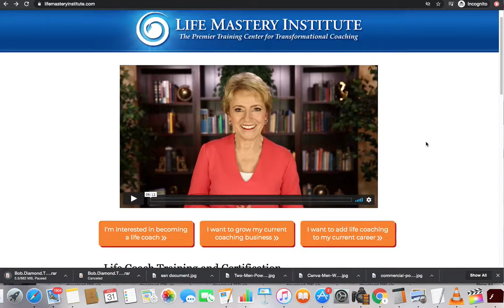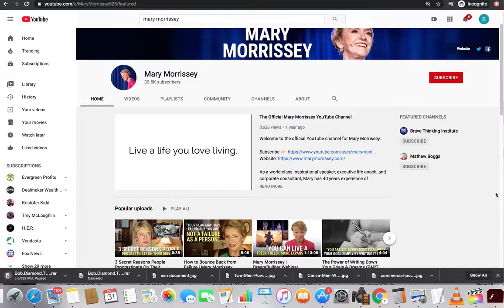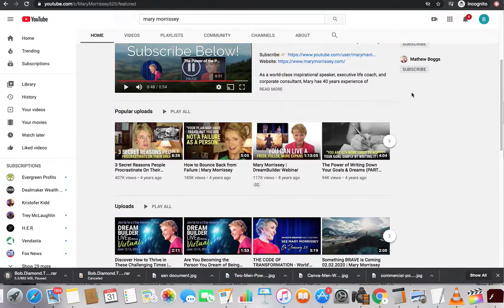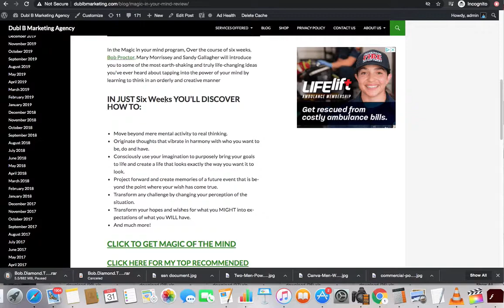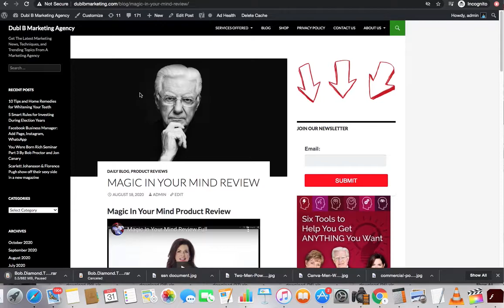How To Use Mary Morrissey Youtube Videos To Enrich Your Life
is a video that will give you great value! You can expect How To Use Mary Morrissey Youtube Videos To Enrich Your Life to give you an insight of the world renowned Bob Proctor as a person, his products, and how his teachings can change your life if you choose to take advantage and implement them!

What Does Bob Proctor Do For A Living

Is Bob Proctor Married

Who Was Bob Proctor Before and Now

Bob Proctor On Think & Grow Rich Book

How Is Bob Proctor Rich Using Law of Attraction

Bob Proctor On Relationships Even If You Are A Newbie

How Bob Proctor and Gallagher Work Together

How Bob Proctor and Adrian Morrison Work Together

Bob Proctor 10 Rules For Success

Where Can I Find Bob Proctor Lectures

How Bob Proctor Seminar Help You Find Businesses You Can Start From Home

Is Bob Proctor Still Alive

How Bob Proctor Seminar Helps You See The Signs He's Falling In Love

This channel offers tons of different avenues that people can make money courtesy of Bryan B and the Dubl B Marketing organization. One will find information on ways to market a business through different marketing channels, investing ideas, entertainment videos, and eCommerce tips and tricks, and many ways to master social media marketing.